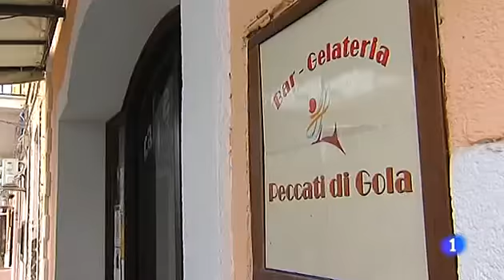Los buzos de Lampedusa ya han rescatado 211 cadáveres